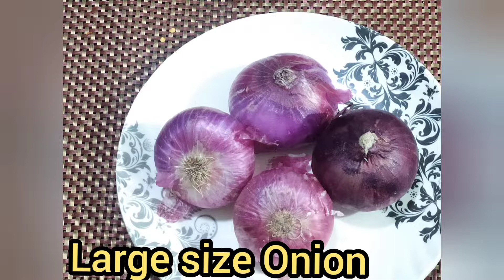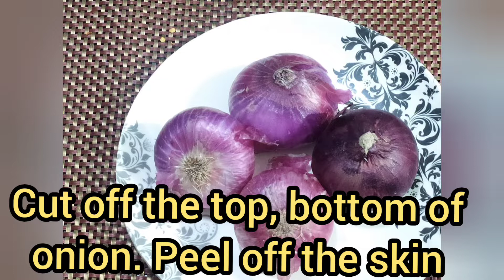How to cook tasty & crispy blooming onion//